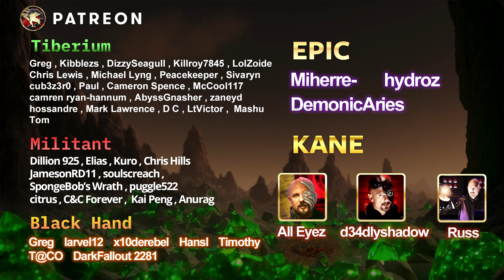Can I Defeat My Opponent Using Only MRTs?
Command & Conquer 3: Kane's Wrath Online 1v1